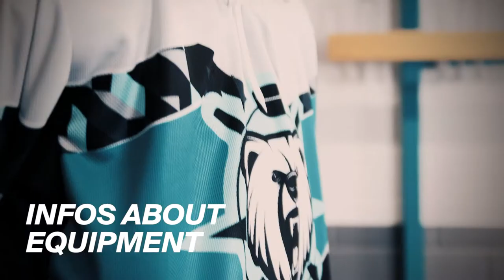owayo SPORTSESSION presents: ICE HOCKEY with Christian Ehrhoff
The new owayo SPORTSESSION is all about ice hockey.
Former NHL defender Christian Ehrhoff  - 862 NHL games + 314 DEL games + 118 WC games – discusses some hockey basics, like how to take a slap shot and how to perform the hockey stop.

Christian will also walk you through a handful of on-ice and dryland drills, great for hockey players of all age groups and skill levels, and talk about hockey equipment and what you need to hit the ice.